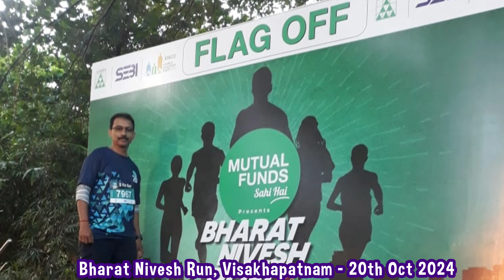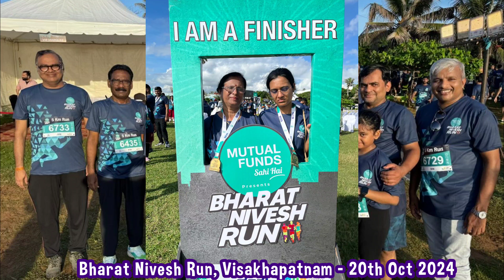Bharat Nivesh Run, Visakhapatnam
Bharat Nivesh Run

This unique initiative aims to spread Investor awareness about mutual funds and promote financial literacy across smaller cities, with runs organised in Chandigarh, Belagavi, Jodhpur, Jamshedpur, and Visakhapatnam.

The Bharat Nivesh Run is a 5K fun run that aims to support the investor awareness initiative, "Mutual Funds Sahi Hai". The Association of Mutual Funds in India organizes the event.

The 2024 Bharat Nivesh Run will take place on Sunday, October 20, as part of the World Investor Week celebrations. The registration fee is Rs 100 plus GST.

The Bharat Nivesh Run is a step towards a healthier and wealthier future.